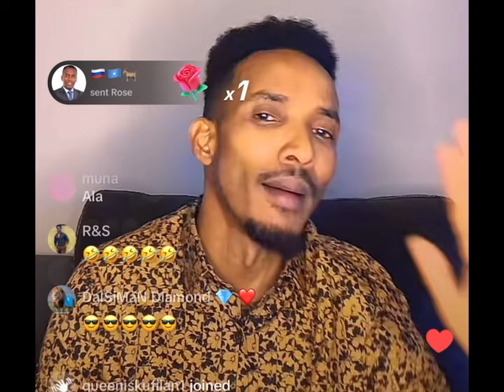GARYAQAAN OO REACTION BUUQIISA KA BIXIYAY HEESTA CUSUB EE SHARMA BOY WINNER WAALI CAS